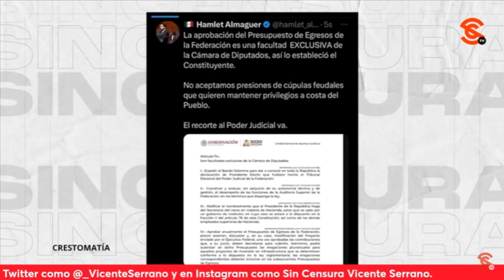¡TODAVÍA QUIEREN MÁS! HAMLET ALMAGUER HABLA SOBRE EL AUMENTO DEL 4 POR CIENTO QUE BUSCA LA SCJN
Con respecto al presupuesto de la Suprema Corte de Justicia de la Nación en la que buscan un aumento del 4 por ciento, el diputado Hamlet Almaguer señala que los Ministros y Jueces desean mantener sus privilegios a costa del pueblo de México, pero puntualizó que en la Cámara no se dejarán llevar por presiones de señoras y señores feudales.

Hamlet Almaguer: Diputado de Morena

Manuel Pedrero: Analista Político, estudiante de la UNIR

Norman F. Pearl: Columnista y Analista político